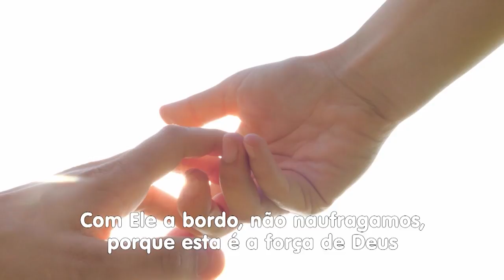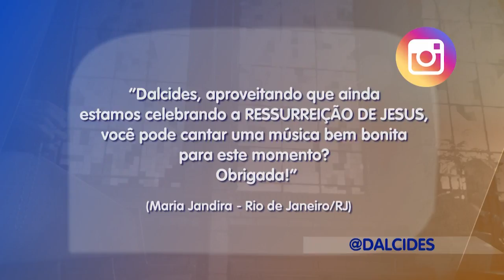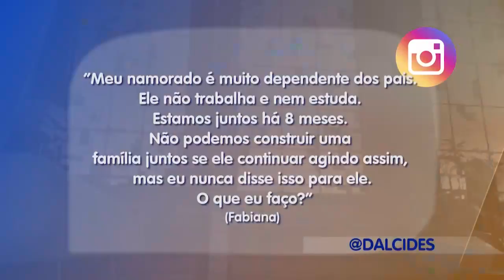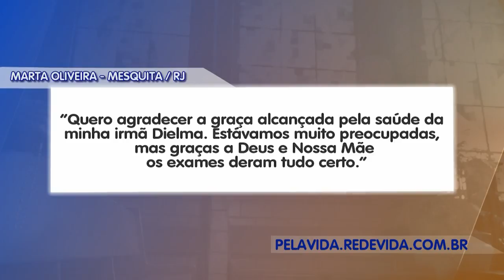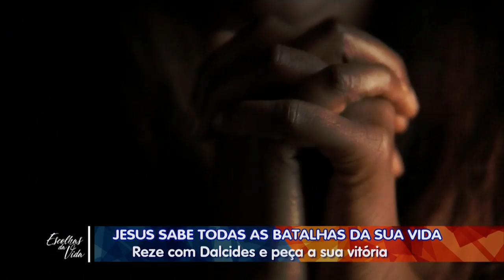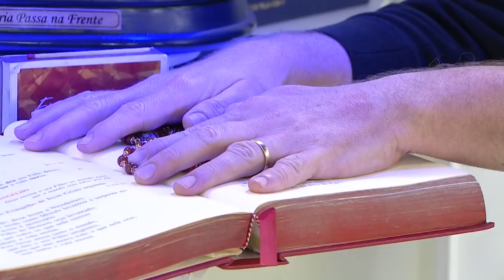Escolhas da Vida - 07/04/21 - Tarde